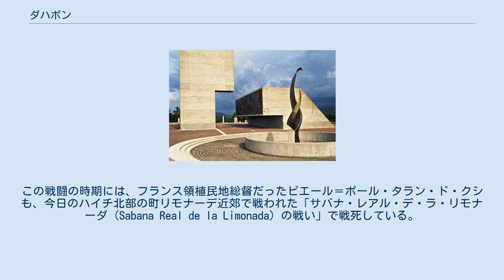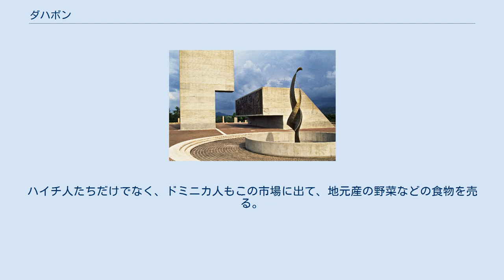ダハボン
ドミニカ共和国・ハイチ関係
ダハボン (Dajabón) は、ハイチとの国境に面している、ドミニカ共和国ダハボン州の州都。
人口2.6万人ほどの市場町であり、イスパニョーラ島の中央山脈（コーディレラ・セントラル）の北麓に位置している。
 町の建設は1771年から1776年にかけて行なわれた。
1776年にトゥーサン・ルーヴェルチュールによって創建されたとする説もある。
しかし、ドミニカ独立戦争中に町は放棄されて荒廃した。
ドミニカ復興戦争後の1865年から、再び住民が定住するようになった。
 ダハボンは、ダハボン川に面しているが、この川は1690年にスペインとフランスの軍勢が戦闘を行なったことから、フランス語では「虐殺の川」を意味するマサクル川 (Rivière du Massacre) として知られている。
この戦闘の時期には、フランス領植民地総督だったピエール＝ポール・タラン・ド・クシも、今日のハイチ北部の町リモナーデ近郊で戦われた「サバナ・レアル・デ・ラ・リモナーダ (Sabana Real de la Limonada) の戦い」で戦死している。
 ダハボンは、ダハボン川に架かる橋によって、ハイチ側の、より大きな町ワナミントと結ばれている。
火曜日と金曜日には、ハイチ側の住民が一時的に国境を越えて橋を渡り、ダハボンで商品を販売する市が立つ。
販売される品物の大部分は、衣類、靴、乾物類、什器類などである。
ハイチ人たちは国境から100ヤード以上離れることは許されていないが、市の立つ日には、町の西外れの数エーカーの範囲が、混雑した市場となる。
3000人ほどの売り手に対し、3万人ほどの買物客が訪れるともいう。
ハイチ人たちだけでなく、ドミニカ人もこの市場に出て、地元産の野菜などの食物を売る。
 ダハボンという地名の由来については諸説があり、ひとつの説は、川で「ダハオ (Dajao)」という魚が豊富にとれたため、「良い」を意味するフランス語の「bon」が付けられて地名となったとするものであるが、ほかにも、先住民のタイノ族がこの地域一帯を「ダハボーン (Dahaboon)」と称していたとする説などがある。